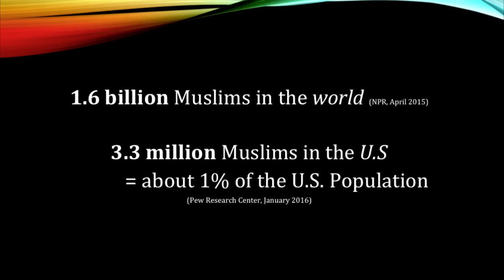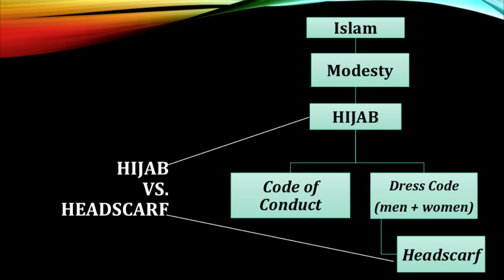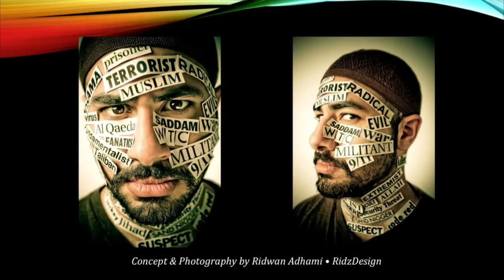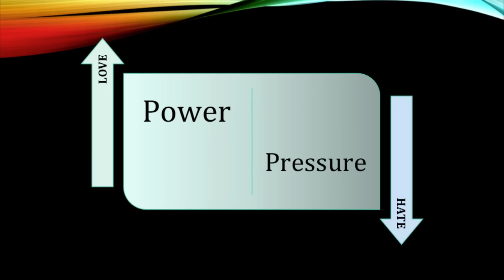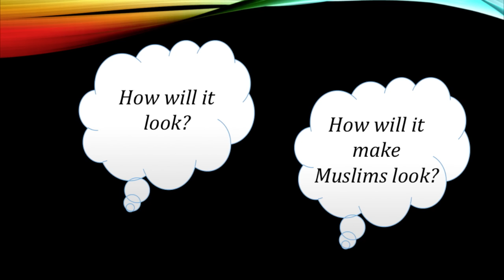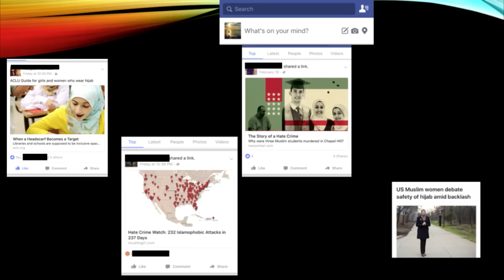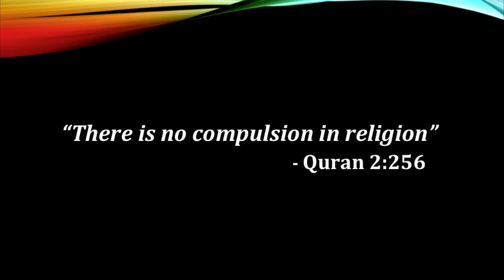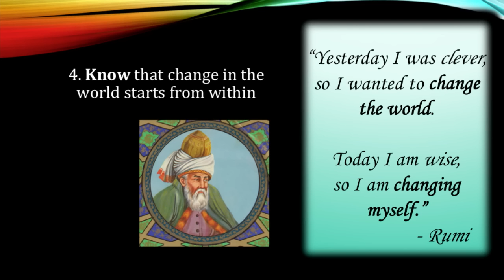The Multitudes of a Single Muslim Identity | Kinza Khan | TEDxDePaulUniversity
In her talk, “The Multitudes of a Single Muslim Identity,” Kinza Khan discusses her decision to wear a headscarf, her decision to stop wearing a headscarf, and stereotypes she faces as a young Muslim women in America today.

Khan is an alumna of DePaul University’s College of Law and currently practices as a domestic violence attorney at a legal services non-profit in the Chicago suburbs. During her studies at DePaul, Khan was involved in the Center for Public Interest Law and was a fellow at the International Human Rights Law Institute where she conducted research on the U.N. Convention on Elimination of Discrimination Against Women. Khan received her bachelor’s degree from the University of Illinois at Urbana-Champaign where she studied international studies, political science and Islamic world studies. She is interested in civil rights, international human rights law, and public interest law serving marginalized populations. Khan enjoys traveling, running, reading, and writing.